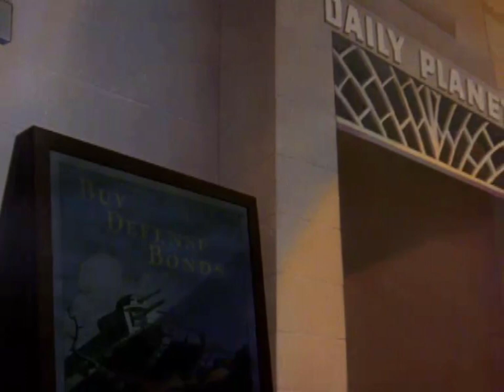Jameson Bouvier - Old and Grey and Still Hitting on You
It makes a whole lot of sense
You wanna do this by yourself
Don't get me wrong
I'd rather that you don't fuck someone else
But if you have to
That's okay
And maybe I'll do the same
And when it's out of our system
We can try again some day

It's just the wrong time
I wanna make kids with you
I wanna be old and grey and still be
Hitting on you
But not right now

I'm proud of how we
Tried to make it work
And neither of us turned
Into a monster or a jerk
Maybe in the future we could meet
Assuming that we're still alive
I don't know where I'll be next week
But how 'bout twenty thirty-five

Instagram.com/JamesonBouvier
Twitter.com/JamesonBouvier
Facebook.com/JamesonBouvier

JamesonBouvier.com